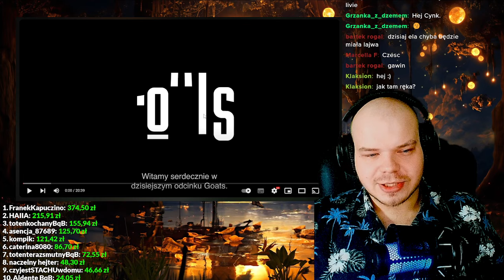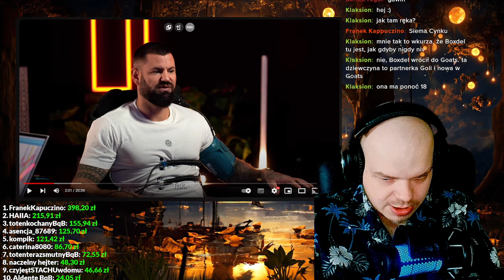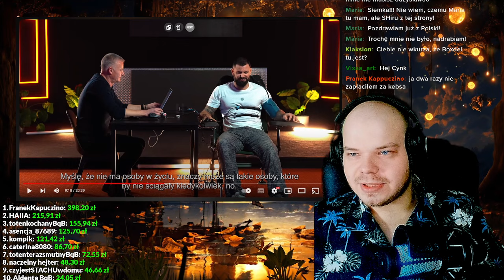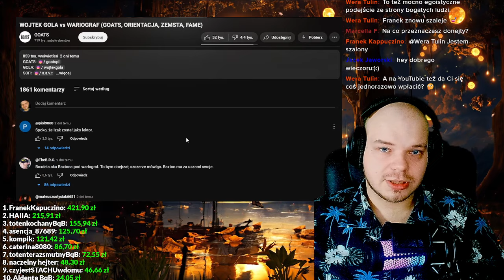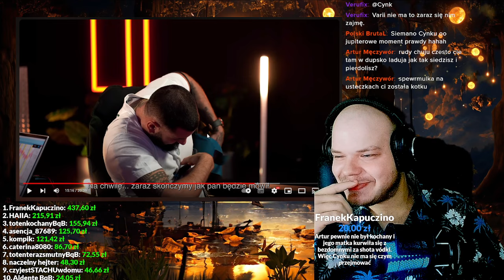CYNK OGLĄDA: WOJTEK GOLA vs WARIOGRAF